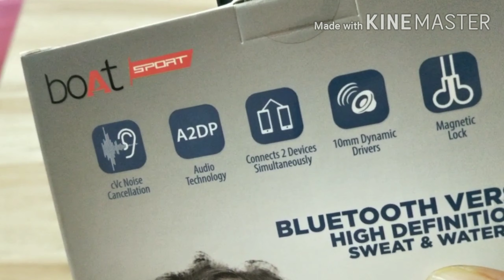boAt Rockerz 255f sports bluetooth wireless neckband earphone unboxing and review